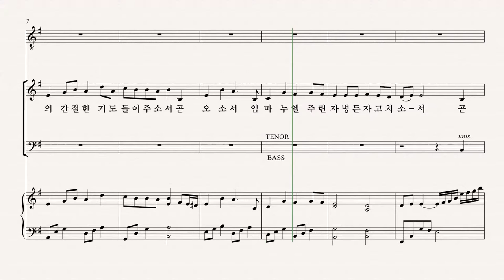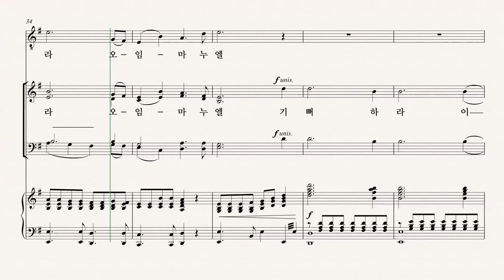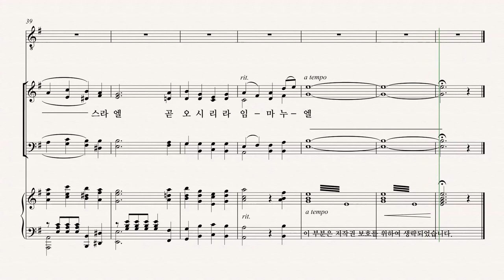[성탄절 칸타타] 최정연 '사랑으로 오셨네' 02.곧 오소서 임마누엘 SOPRANO 파트 듣기